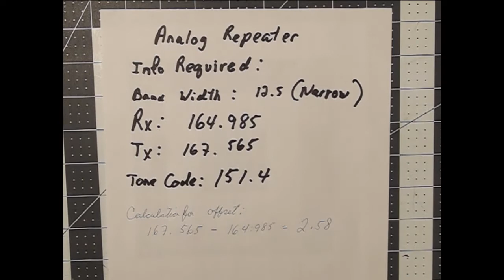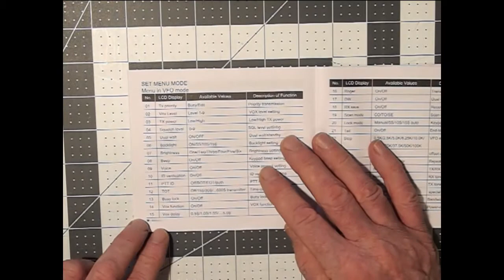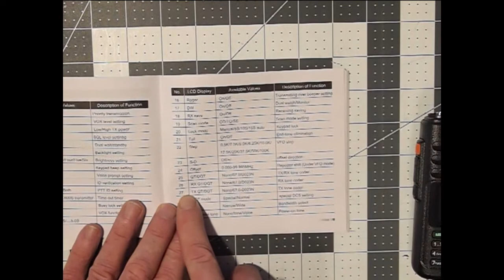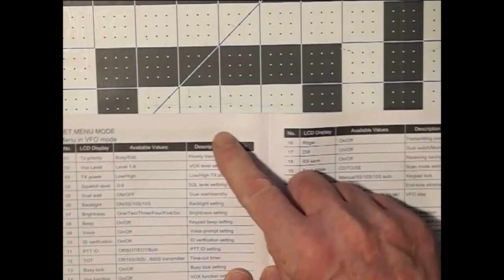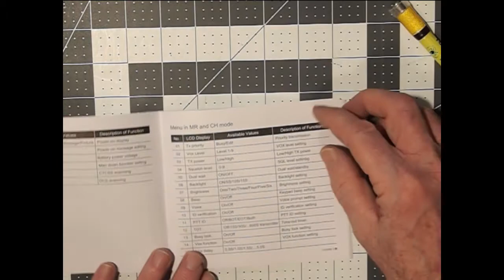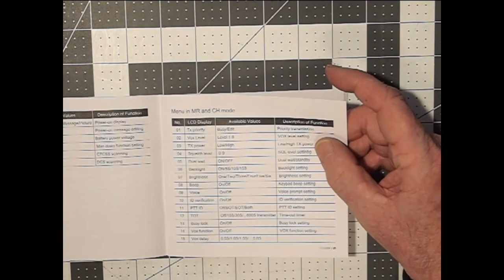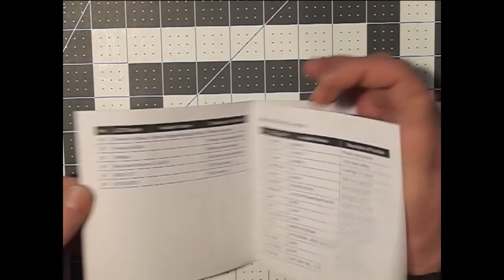TYT UV-8200 Field Programming Procedures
This demonstration shows the steps required for programming a repeater channel on the TYT UV-8200 from the front panel.

Timeline:
00:30 Cable types required
01:30 Information Required for repeater
02:30 Calculating Offset
03:20 Getting required menu numbers from the manual
03:35 VFO and MR modes defined
04:00 How to toggle between VFO/MR modes
04:15 Enter Rx frequency
04:45 Enter other settings: Offset, Wide/Narrow, and Tone Code
07:30 Entering an encode tone
09:45 Selecting Wide or Narrow Band
11:30 Creating a memory channel from VFO channel
13:35 Gap in video due to editing error, no video until 14:10
14:10 Discussion of some other settings that that are outlined in manual.
16:08 End